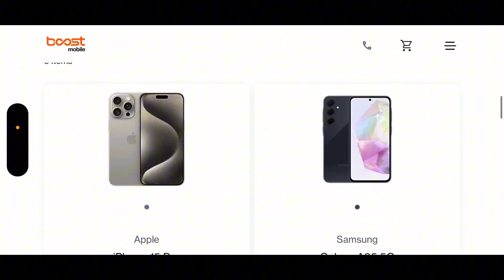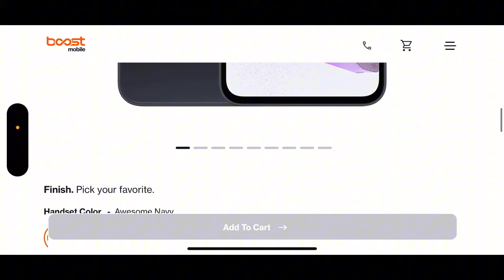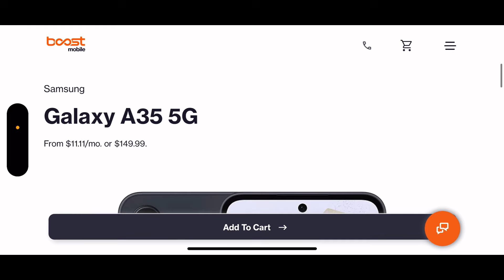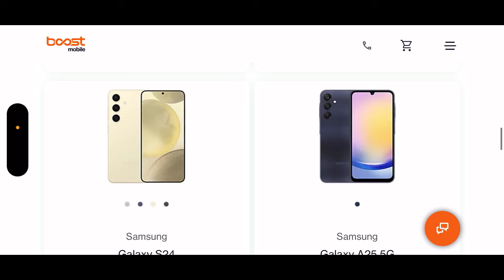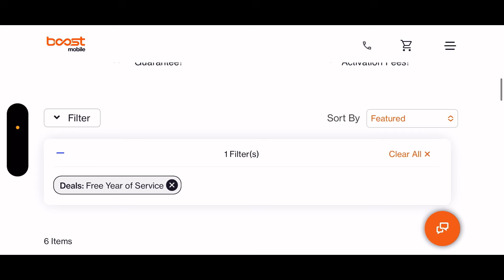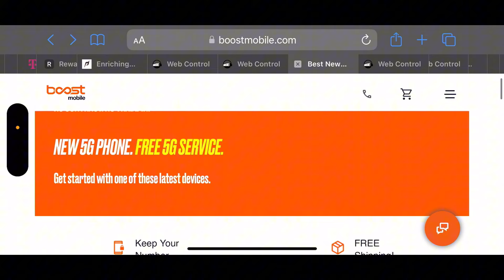New deal at BoostMobile get one year free of the $25 plan when you buy the phone full price ￼￼